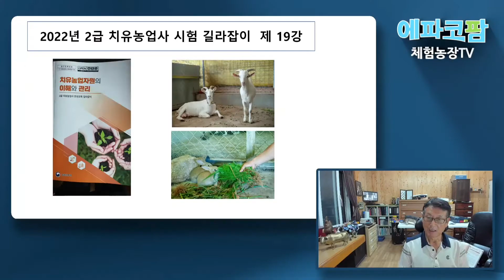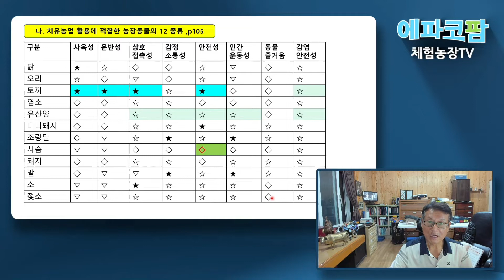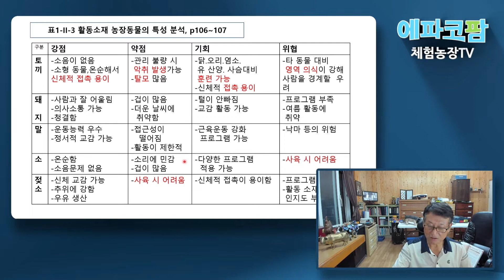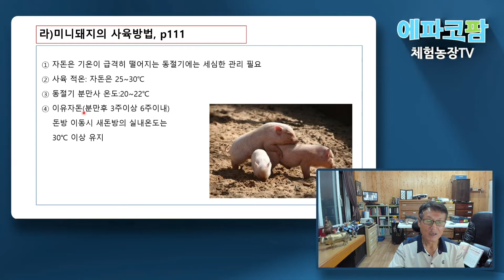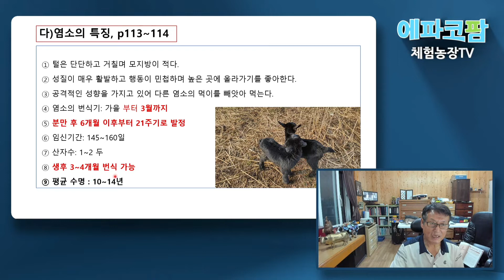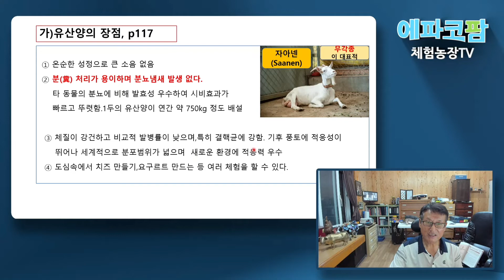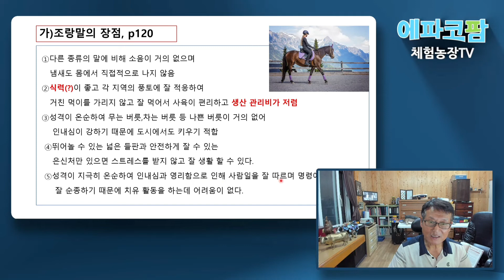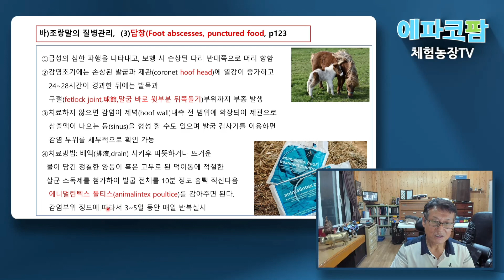치유농업사 시험 길라잡이 2회차 제19강 (Guide for the Farmers Specialized in Agro-Healing, 22-19)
치유농업 연구개발 및 육성에 관한 법률이 2020년 3월 24일에 제정되고 법률 시행령이 2021년 3월 23일에 대통령령으로 제정되고 동년 3월 25일에 법률 시행 규칙이 제정됨으로써 법률이 효력을 발생 하게 되었습니다. 따라서 관련된 법률에 의거 2022년 1월 8일에 치루어진 2차 시험을 통과한 사람들이 국내 1호 치유농업사의 자격을 획득하게 되었습니다.
따라서 2차 시험을 통과하지 못한 분들과 올해 처음으로 치유농업사 자격시험에 도전하시는 분들을 위해서 2022년도에 새로 개정된 치유농업사 양성교재를 처음부터 면밀히 검토하여 강의를 시작하고 있습니다.